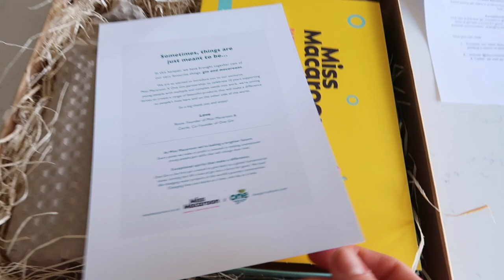WEEKLY VLOG: SPRING WARDROBE DETOX, CLAY MAKING & LIFE COACHING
FEATURED